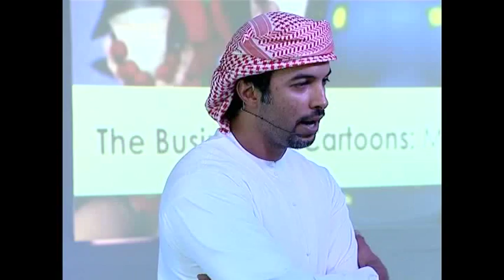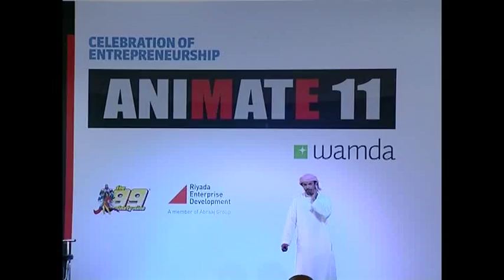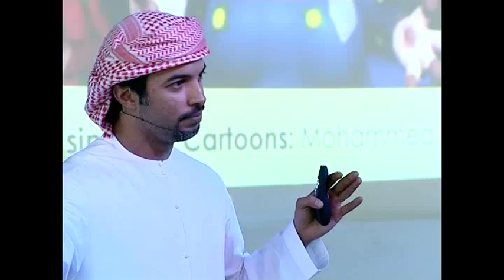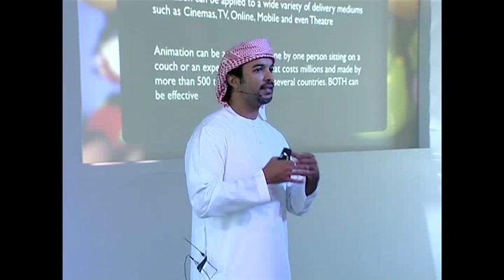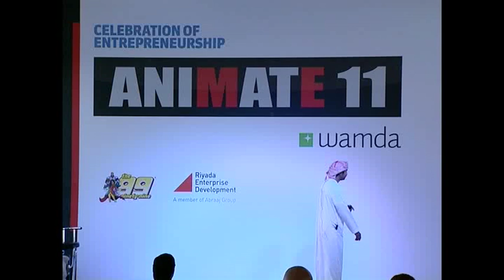Building a Strong Brand at a Pioneering Emirati Cartoon Show: Mohammad Harib of Freej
Mohammad Harib, the founder of Lammtara describes his tough journey launching the first 3D animated series in the Arab World in the Emirates, despite the fact that cartoon shows are the most popular shows watched in the UAE and relate to a wide variety of ages and demographics in the Arab World.

Harib explains the psychological barriers to entry, and how animation seems hard from the outside, but is easy to pick up once you get a few software packages. He also describes creating a targeted brand out of his cartoon show, and encourages entrepreneurs to define their target audience when building something new.

Independence is key as well. "You have to develop your skills yourself. You have to expand your knowledge," says Harib. Also, your work should be excellent, original, and dedicated. To stand out internationally, he urges, your work "has to be strong enough to stand on its own feet and be a prime example."